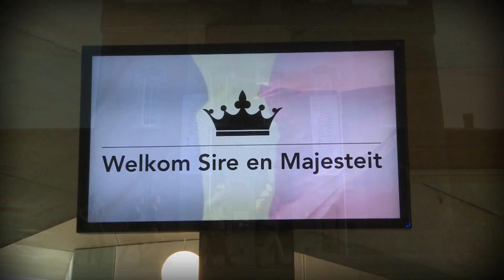Bezoek Koning Filip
Koning Filip en koningin Mathilde bezochten UHasselt ter gelegenheid van 40-jarig bestaan

Op dinsdag 24 september 2013 brachten koning Filip en koningin Mathilde een bezoek aan de Oude Gevangenis. Het koninklijk bezoek maakt deel uit van de Blijde Intrede in Limburg. Het vorstenpaar doet de UHasselt aan ter gelegenheid van het 40-jarig bestaan van de universiteit. Volgens rector Luc De Schepper benadrukt het gebaar van de koning en koningin echter ook "het belang dat Limburg hecht aan haar universiteit en de verwachtingen die de regio van de UHasselt heeft als motor van de kenniseconomie".

Rond 11.50 uur arriveert het koningspaar aan de Oude Gevangenis. Eerst volgt in de foyer een ontmoetingsmoment met de presidia van alle studentenverenigingen die de UHasselt rijk is. De aandacht daarbij gaat vooral uit naar Themis en Miezerik. Themis symboliseert als studentenvereniging van de faculteit Rechten de verbondenheid tussen de rechtenstudent en de Oude Gevangenis. Miezerik viert dit jaar zijn veertigste verjaardag. De Miezerik-delegatie zal koning Filip daarom een erelint overhandigen.

Rector Luc De Schepper en beheerder Marie-Paule Jacobs zullen de koning en koningin vervolgens rondleiden door het gebouw. Tot slot is er nog een academische zitting in auditorium Louis Roppe over de strategische positie van de Universiteit Hasselt, haar rol in en ambities voor de regio.

Om 12.40 uur vertrekt het vorstenpaar naar het stadhuis van Hasselt.

"Zeer vereerd"
"De Universiteit Hasselt is zeer vereerd dat het koningspaar een bezoek aan de universiteit inplant naar aanleiding van hun Blijde Intrede in Limburg", zegt rector De Schepper. "Hiermee krijgt de 40ste verjaardag van de universiteit wel een heel bijzondere glans. Het bezoek benadrukt ook het belang dat Limburg hecht aan haar universiteit en de verwachtingen die de regio in de universiteit stelt als motor van de kenniseconomie in deze provincie. De UHasselt rekent het tot haar kerntaken om deze rol op te nemen. Dat is dan ook de kernboodschap die ik in mijn onderhoud met de koning naar voren zal brengen."